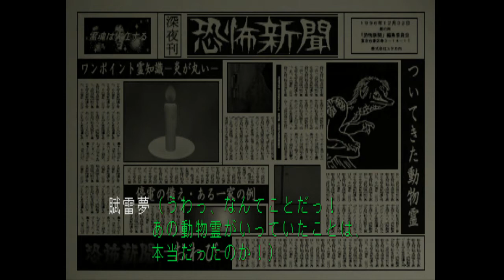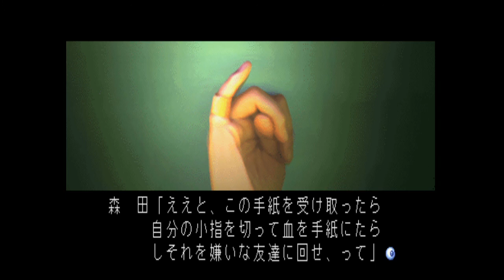【恐怖新聞】この動画を見る度に寿命が100日縮みます part9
自分達用に作ったグッズですがよかったらどうぞ！↓
各シリーズの再生リストはこちら！↓
モーソルのプライムとロッピーによるPSソフト「恐怖新聞」のゲーム実況プレイ動画です。